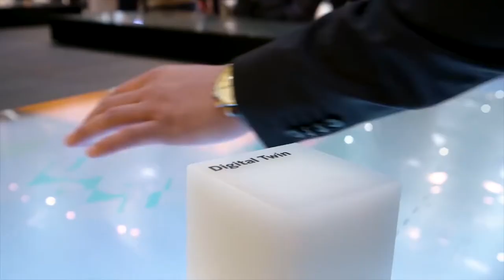Mike Wade, SAP, Short Interview 2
We gain some exclusive insights from Mike Wade, Head of Digital Supply Chain in South Europe, Middle East & Africa at SAP Digital Supply Chain, in this month's magazine.